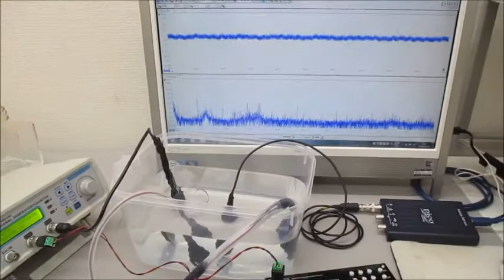超音波モデルに基づいた制御システムの超音波実験 Ultrasonic-labo